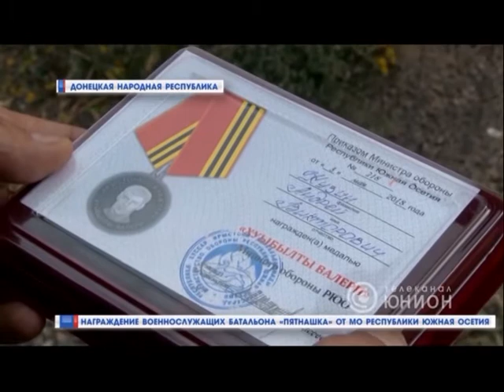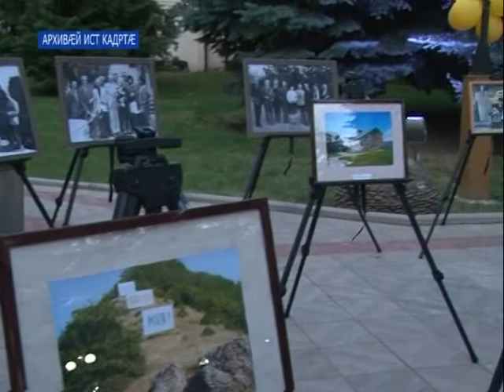Информацион рауагъд «Абон» Гæбæраты Иринаимæ. 11.06.2018.